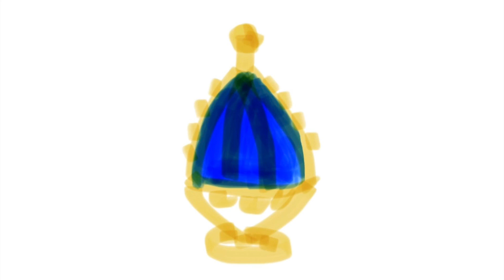山之间 (Between the Mountains)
山之间 我决定要留下
走在蜿蜒的没人的小路
动物们都精彩的活着
花草树都那样赏心悦目
我生在海景高楼
也穿越过辽阔的大草原
别的地方的人都认识我
我是城堡里的一个有钱人
而我正准备往更低处走
一边卑微 莫名的疲倦
阳光很耀眼 薄翼的蝴蝶
而我身边是漆黑的夜
那个方向盘被紧握着
那些琴弦忠诚的唱歌
那个人短暂的坐在不远处
那个我沉浸在微风的礼物
而我永远永远到不了岛屿
也不会永远留在这深渊
把闪亮的土装进漂流瓶
看想说的话消失在海面